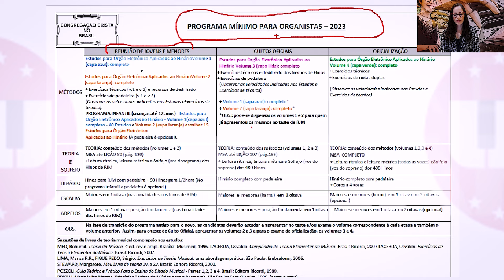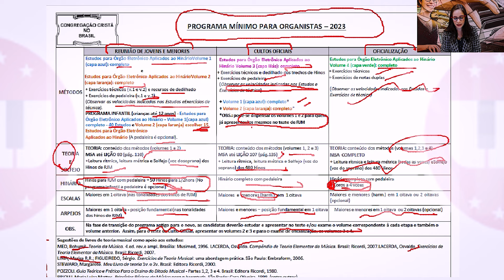AULA 1 - PROGRAMA MÍNIMO CCB PARTE 2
6 Pilares FUNDAMENTAIS para você ir bem no seu teste! 😱
Hey Top10!! Nesse evento vou passar pra vocês TUDO oque você precisa saber para ir pro teste sendo uma Organista confiante, fora outros milhares de assuntos que vou passar pra vocês com EXCLUSIVIDADE, é claro, só pra quem se inscrever e participar!